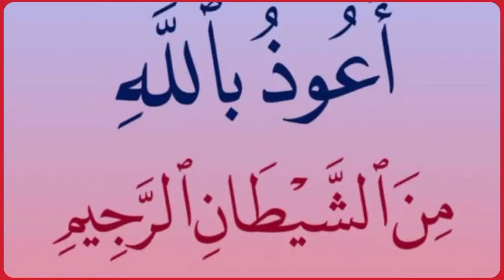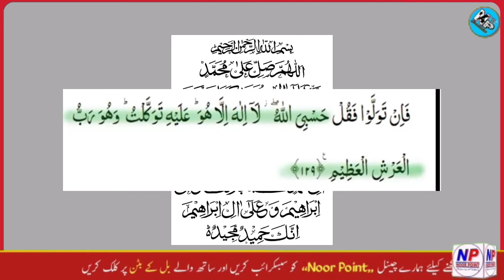Ramzan Mein Har Hajat Poori Hone Ka Wazifa ||Sehri Ka Amal ||Noor point